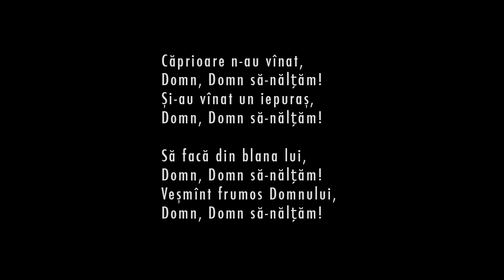Ultima zi | Extras #1 | 12 mai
Regia: Gabriel Achim
Cu: Doru Ana, Mimi Branescu, Adrian Văncică, Andi Vasluianu, Constantin Cojocaru, Rodica Lazar
Premiera: 12 mai

Adrian, un bărbat dintr-un oraş de provincie, s-a hotărât să se călugărească. Primarul, poliţistul şi liderul Asociaţiei Tinerilor Creştini din oraş îşi conduc prietenul pe drumul spre mănăstire. Primarul, regizor amator, se oferă să filmeze călătoria, dar el are şi nişte planuri secrete pentru Adrian.
Distribuit de INDEPENDENȚA FILM.